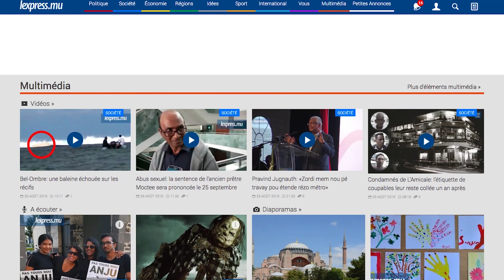LaMinuteInfo: quatre morts sur les routes en deux jours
Week-end mortel sur nos routes. En deux jours, quatre personnes ont trouvé la mort dans des accidents de la route. Le dernier est Said Jeetoo, un habitant de Quartier-Militaire. Egalement dans l’actualité: la cour demande un rapport social sur l’ancien prêtre Joseph Moctee et six membres du MMM ont démissionné du parti aujourd’hui.